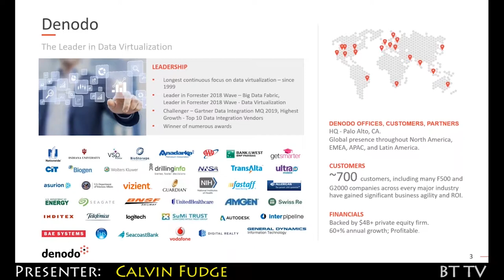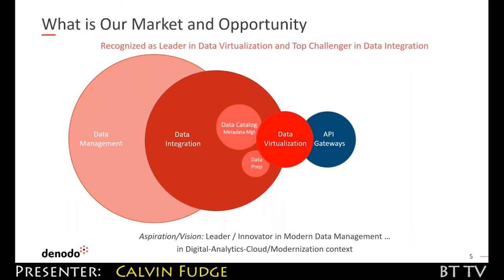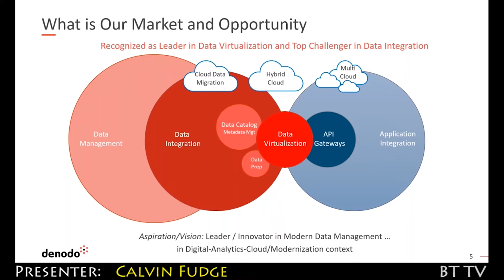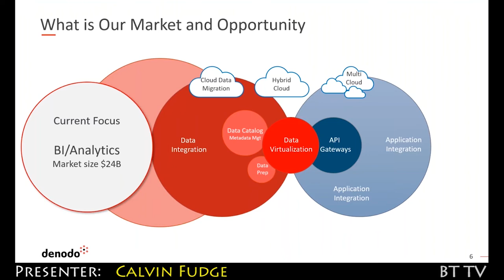2019 10 04 Denodo Trailer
The Denodo Platform: A Logical Data Architecture for the Digital Age

In today’s digital age, fast, agile access to data is a competitive advantage. And yet, many organizations still struggle to unlock the value of their enterprise data because it is isolated in disparate formats, locations, and platforms. The Denodo Platform is a high-performant, real-time, and secure logical data layer – a “data fabric” – that provides integrated business views and catalogs of the underlying disparate data siloed across the enterprise.